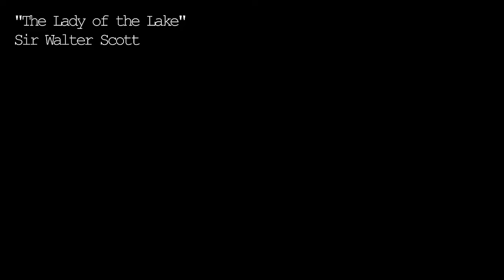Look: KELPIE INSPIRED MAKE-UP | NYX Face Awards Germany 2018 Entry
Hey guys, this is Allys entry for the 2018 NYX Face Awards Germany. We filmed this for instagram (check out Allys instagram and like the video to support her!!) so it couldn't be longer than 1 minute. We hope you enjoy it anyways, even though it's not really a tutorial xD

A big thank you to Ria who allowed me to very spontaneously annoy her horse with my camera!!

"Aurora - Winter Bird (Instrumental)"